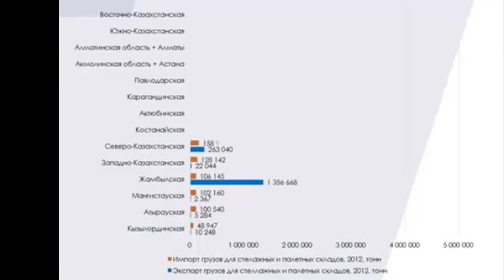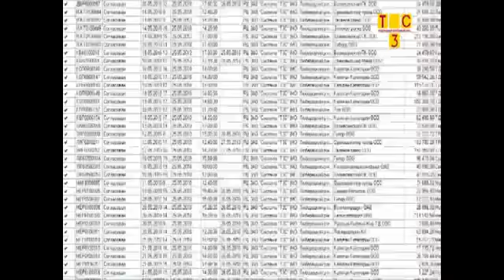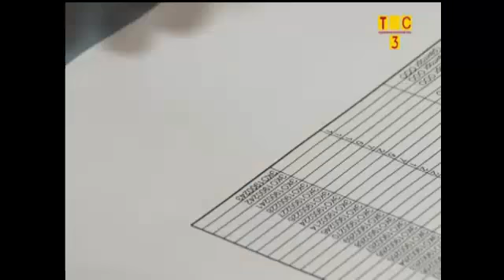Development of logistics transport system